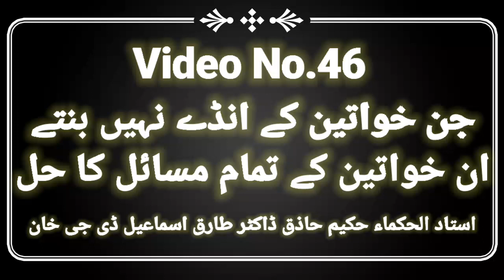Dr Tariq Ismail||جن خواتین کے انڈے نہیں بنتےان خواتین کے تمام مسائل کا حل.(Video No 46)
This video is about |Dr Tariq Ismail||جن خواتین کے انڈے نہیں بنتے
ان خواتین کے تمام مسائل کا حل.(Video No 46)| For any question please comment on this video and subscribe to this channel and press the bell icon to get every new video on time and share the video forward so that people can improve more so that this process is yours.  So charity will continue, Amen.  Thank you Jazak Allah  جزاکم اللّٰه خیر و احسن الجزاء فی دنیا ولآخراء